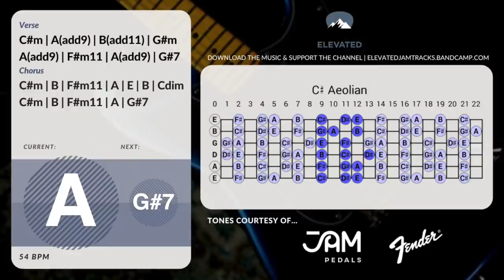Deep Atmospheric Ballad Guitar Backing Track Jam in C#m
Another brilliant pedal full of tasty tone from JAM. Check it out if you like what you hear!

Huge thanks to the good people at JAM Pedals for partnering with the channel!

I allow tracks to be used in Youtube/social media videos (as jam videos, gear demos etc.) only if full collections are purchased from Bandcamp and credit is given with a link back to my channel or Bandcamp

For any other forms of commercial usage I offer licensing at an extra cost.